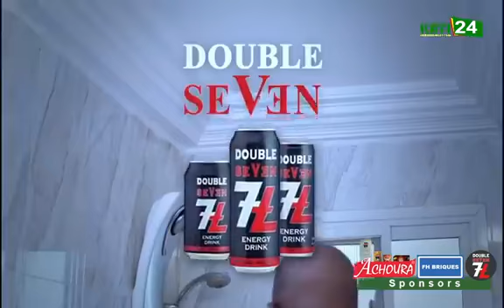Flash Lundi 10 octobre 2022 en Français